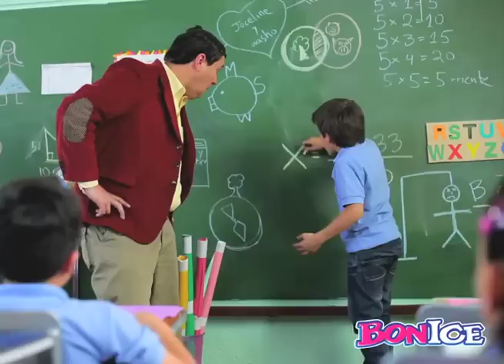LO NUEVO DE BONICE ESCUELA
CAMPAÑA LO NUEVO DE BONICE 2012